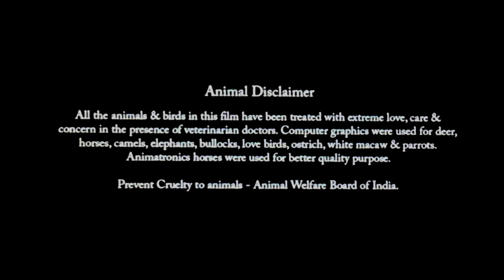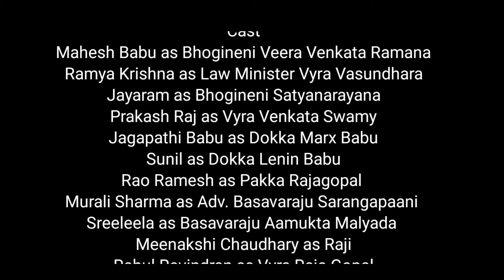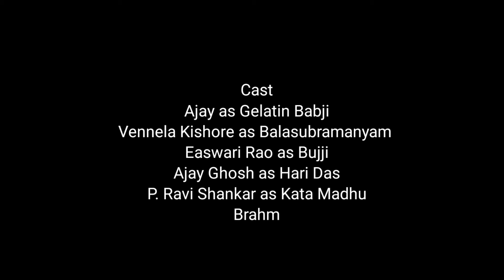Guntur Kaaram Full Movie In Hindi Dubbed|Mahesh Babu|Sreeleela|1080p HD Facts & Review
Cast-
Mahesh Babu as Bhogineni Veera Venkata Ramana
Ramya Krishna as Law Minister Vyra Vasundhara
Jayaram as Bhogineni Satyanarayana
Prakash Raj as Vyra Venkata Swamy
Jagapathi Babu as Dokka Marx Babu
Sunil as Dokka Lenin Babu
Rao Ramesh as Pakka Rajagopal
Murali Sharma as Adv. Basavaraju Sarangapaani
Sreeleela as Basavaraju Aamukta Malyada
Meenakshi Chaudhary as Raji
Rahul Ravindran as Vyra Raja Gopal
Ajay as Gelatin Babji
Vennela Kishore as Balasubramanyam
Easwari Rao as Bujji
Ajay Ghosh as Hari Das
P. Ravi Shankar as Kata Madhu
Brahmaji as CI Aadhinarayana
Raghu Babu as Rangam
Madhusudhan Rao as fake Hari Das
Pammi Sai as Yakob
Teja Kakumanu as Samba

Keyword-gunturkaaram